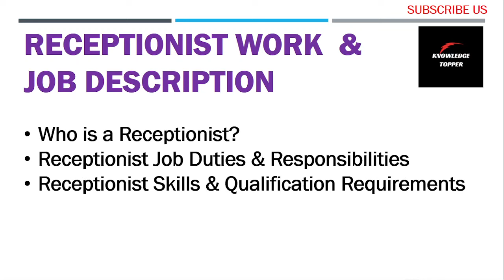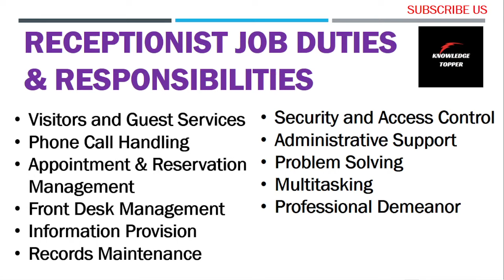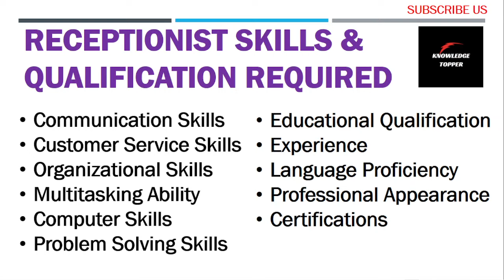Receptionist Training | Front Desk Receptionist | Hospital Receptionist Job | Hotel Receptionist Job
Complete explanation about receptionist training video or front desk receptionist job or hospital receptionist job or hotel receptionist job or what is receptionist work or front desk officer duties and responsibilities or school receptionist work or receptionist work in computer or receptionist work or receptionist job duties and responsibilities or receptionist job me kya karna hota hai explained by @Knowledge Topper with suitable examples...

1. receptionist training video
2. receptionist interview
3. receptionist job
4. receptionist interview questions and answers
5. receptionist
6. receptionist work in computer
7. receptionist job me kya karna hota hai
8. receptionist jobs in dubai
9. receptionist computer skills
10. receptionist job interview
11. reception job responsibilities
12. receptionist job duties
13. front desk job duties and responsibilities
14. medical receptionist job duties and responsibilities
15. receptionist work
16. receptionist responsibilities
17. receptionist duties
18. role of a receptionist
19. receptionist job duties and responsibilities pdf
20. receptionist ka kya kaam hota hai
21. receptionist job interview
22. receptionist job responsibilities
23. receptionist job in hospital
25. receptionist job description
26. receptionist job in school
27. receptionist jobs in saudi arabia
28. receptionist jobs in uae
29. receptionist job in karachi
30. receptionist job interview in english
31. receptionist job in canada
32. receptionist duties and responsibilities
33. receptionist duty
34. receptionist dubai
35. dubai receptionist job
36. medical receptionist duties
37. hotel receptionist duties
38. dubai receptionist salary
39. front desk receptionist duties
40. receptionist job duties
41. dubai receptionist interview
42. dental receptionist duties
43. receptionist
44. front desk receptionist
45. hotel receptionist
46. front desk executive
47. hospital receptionist
48. front office receptionist
49. desk receptionist
50. receptionist office
51. receptionist area
52. medical receptionist
53. dental receptionist
54. part time receptionist
55. office receptionist
56. spa receptionist
57. receptionist hiring
58. salon receptionist
59. clinic receptionist
60. gym receptionist
61. bank receptionist
62. doctors receptionist
63. front desk office
64. night receptionist
65. airport receptionist
66. front office executive in hospital
67. front desk receptionist hotel
68. female receptionist
69. front office in hospital
70. sr receptionist
73. front desk hospital
74. receptionist kya hota hai
75. receptionist ka kaam kya hota hai
76. receptionist ki job ke liye interview kaise de
77. receptionist ki job kya hoti hai
78. receptionist ke liye qualification
79. receptionist ki job kaisi hoti hai
80. receptionist ki job kaise paye
81. receptionist ki salary kitni hoti hai
82. receptionist ke liye interview
83. receptionist ki job mein kya hota hai
84. receptionist ki job ke liye kya karna padta hai
85. receptionist ki spelling
86. receptionist ka kaam kaise hota hai
87. receptionist kaise baat karte hain
88. what is receptionist job
89. what is the work of receptionist in hospital
90. what is receptionist
91. what does a receptionist do
92. what is the work of receptionist in hotel
93. who is a receptionist
94. what are the duties of a receptionist
95. what is the work of receptionist in school
96. what does a medical receptionist do
97. what to do in receptionist job
98. what does a hotel receptionist do
99. what is front desk receptionist
100. what is receptionist job in telugu
101. what is receptionist job interview questions
102. hotel receptionist
103. hotel receptionist training
104. hotel receptionist interview questions and answers
105. hotel receptionist job
106. hotel receptionist computer skills
107. hospital reception work in computer
108. hospital receptionist training
109. hospital reception
110. hospital receptionist interview
111. hospital receptionist work
112. hospital receptionist interview in hindi
113. hospital receptionist work in computer
114. hospital receptionist
115. hospital reception job
116. front desk receptionist
117. front desk receptionist interview
118. front desk receptionist training
119. front desk receptionist medical office
120. front desk receptionist job
121. front desk receptionist kya hota hai
122. front desk receptionist work
123. front desk receptionist interview questions and answers
124. front desk receptionist hotel
125. front desk receptionist in hospital
126. front desk receptionist makeup
127. front desk reception
128. front desk receptionist dental office
129. front desk receptionist day in the life